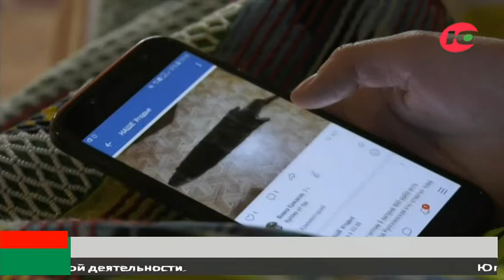Югорский проект «IT-стойбище» участвует во всероссийском форуме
Югорский проект «IT-стойбище» участвует во всероссийском форуме «Сильные идеи для нового времени». На крауд-платформе опубликованы 15 тысяч предложений со всей страны. Но до финала дойдут лишь 100 проектов, сообщили ОТРК «Югра».